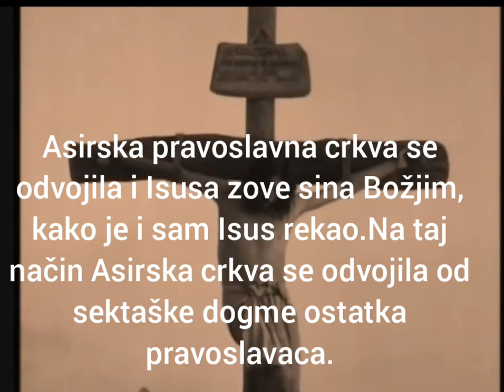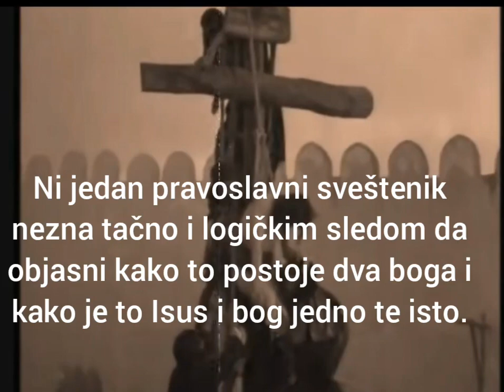У молитвама и литургијама, Свештеници православне цркве Исуса називају Богом.Кршење прве заповести.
Расколи у Цркви:
Аријанство је христолошко учење које је проповедао Арије, свештеник у Александрији у Египту.
Суштина његовог учења се састојала у разликовању Бога као творца и Христа као божјег створења, што се косило са учењем о светој Тројици. Христа је тумачио као првог и најсавршенијег створа Божијег, који не може да буде једнак Творцу. Зато је православна црква аријанство сматрала за јерес. Арије је сматрао да Христос није исто што и Бог, већ да је он син Божји, којег је Бог створио. „Бог није одувек био Отац; постојало је време када је био сам, и када још увек није био Отац: касније је постао. Син није био одувек, он је постао ни из чега“. Аријанци нису сматрали Христа за обичног човека, већ првим и најсавршенијим створењем Божијим.
Несторијанство: Несторије се супротстављао увођењу назива „Богородица“, за Марију, мајку Исусову, и уместо тога је предлагао назив „Христородица“. Тим поводом је наглашавао став о потпуној раздвојености Исусових божанских и човечанских својстава. Због овога су га његови противници оптужили да подразумева две личности у Христу, божанску и човечанску. Његов главни противник био је патријарх Кирил Александријски, који је 431. године, на Трећем Васељенском Сабору у Ефесу издејствовао да Несторијево учење буде проглашено за јерес. Несторије је тада свргнут са цариградског патријаршијског трона, лишен је свештеничког чина, проглашен јеретиком и убрзо затим прогнан у манастир, где је остао до краја живота.
Истина:
Исусови ученици су за Њега говорили да је Син Божји:

„Тада их он упита: А шта ви кажете, ко сам ја? Симон Петар му одговори: Ти си Христос, Син Бога живога. Благо теби, Симоне, сине Јонин, рече му Исус, јер ти то није објавио човјек, него мој Отац, који је на небесима’“ (Матеј 16:13-18).

„Кад су се попели у чамац, вјетар утихну, а они у чамцу се поклонише Исусу, говорећи: Ти си заиста Син Божји“ (Матеј 14:32-33).

Јован Крститељ је објавио да је од Бога освједочен за Исуса да је Син Божји: “Јован је још посвједочио: Видео сам како Дух као голуб силази с неба и остаје на њему. Ни ја га нисам знао, али онај који ме је послао да крштавам у води рекао ми је: На кога видиш да Дух силази и остаје на њему, то је онај који крштава Светим Духом. Ја сам то видио и свједочим да је он Син Божји” (Јован 1:32-34).

Сотона, вођа палих анђела који се још називају демони, је знао да је Исус Христ Син Божји: „Тада му је Ђаво рекао: Ако си син Божји, реци овом камену да постане хљеб…“ „…Ако си син Божји, баци се одавде доље…“ (Лука 4:3.9).

Бог је лично два пута својим гласом са Неба потврдио да је Исус Христ Његов Син, а видимо да Сотона два пута каже Исусу „ако си Син Божји“, што је директно супростављање ономе што је Бог рекао.

Демони су знали да је Исус Син Божји: „А и демони су излазили из многих, вичући: Ти си Христ, Син Божји“ (Лука 4:41).

Када је Исус Христ разапет на крсту пролазници су му се ругали на сљедећи начин: „Сиђи са крста ако си Син Божији“ (Матеј 27:40).

Слично као и пролазници, али као и Сотона који му је два пута рекао „ако си Син Божји“, ругали су му се и тадашњи првосвештеници, учитељи закона и старјешине: „Узда се у Бога, па нека га он сада избави ако га жели. Јер, говорио је: Ја сам Син Божији“ (Матеј 27:43).

Исус Христ је осуђен на смртну казну разапињањем на крсту јер је за себе тврдио да је Син Божји и на суду није хтио да се одрекне чињенице да је био Син Божји:

„Јудејци су му на то рекли: Ми имамо закон и по нашем закону он треба да умре, јер је за себе тврдио да је Божји Син’“ (Јован 19:7).

„А првосвештеник му рече: Заклињем те Богом живим, реци нам да ли си ти Христос, Син Божији? Ти каза, рече Исус… Тада првосвештеник раздера своју ођећу и рече: Похулио је! Шта нам још требају свједоци! Ето, сад сте чули хулу! Шта мислите? А они одговорише: Заслужио је смрт!“ (Матеј 26:63-67).

Необични натприродни догађаји који су се десили након што је Исус издахнуо натјерали су римске војнике који су га чували да признају да је Он Син Божји: „Капетан и они који су с њим чували Исуса виђеше земљотрес и све што се догодило па се веома уплашише и рекоше: Овај је заиста био Син Божији!“ (Матеј 27:54).

Библија је заиста категорична да један, једини, апсолутни, самопостојећи Бог има Сина и да је то Исус Христ.

„За нас постоји један Бог Отац од кога је све, и ми у Њему, и један Господ, Исус Христ, кроз кога је све, и ми кроз Њега“ (1. Коринћанима 8:6).

„Нека је благословљен Бог и Отац нашег Господа Исуса Христа, Отац милосрђа и Бог сваке утјехе“ (2. Коринћанима 1:3).

„…Како бисте једнодушно, једним устима, славили Бога и Оца нашег Господа Исуса Христа“ (Римљанима 15:6).